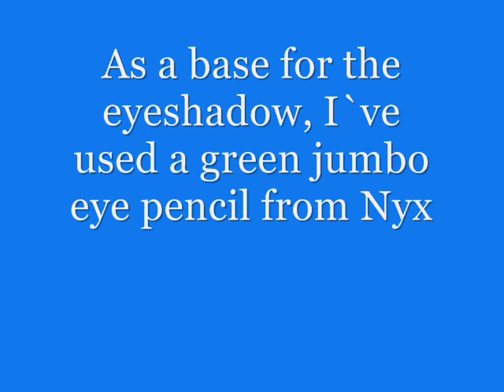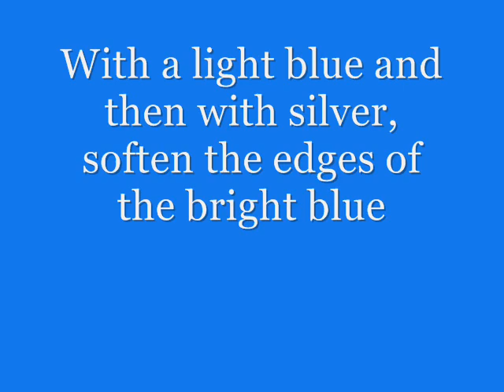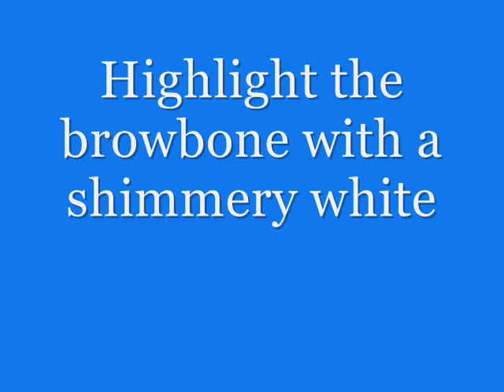Tutorial #8 : Brights with Green and Blue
Products used:
- Avon Perfect Wear Extralasting Foundation shade Natural Beige

- Nyx Concealer Jar

- Collistar Silk Effect Compact Powder  shade 3 Cameo

- Collistar Extra Light Bronzing Powder  Blush  shade I Sabbia Dorata

- Avon Arabian Glow Shimmer Bronzing Brick

- TFSI Anti-Crease Eye Shadow Primer

- Nyx Jumbo Eyeshadow Pencil shade 613 Lemon

- 120 Color Eyeshadow Palette - #2 from Beauties Factory

- Elegant Lashes #047 Black